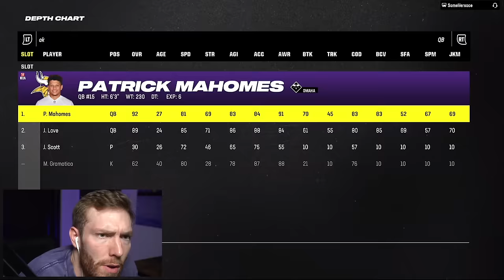The Best TE In The Game! 92 Overall John Mackey